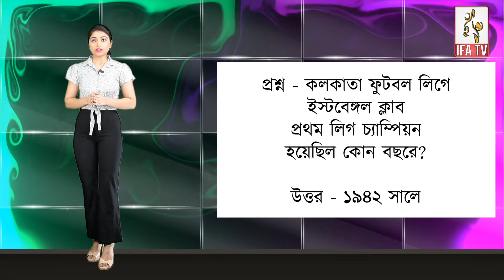East Bengal: AFC Champions League-এ East Bengal, লিগের প্রস্তুতিতে United SC, Mamoni Pathachakra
লিগের প্রস্তুতিতে United Sports Club, Mamoni Pathachakra, কল্যানী তে কোচিং কোর্স, AFC Champions League-এ East Bengal | Daily Dribble | Doinik Dribble | IFA TV